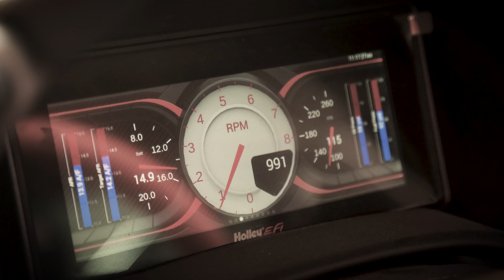LS Fest West 2024 Documentary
Recap of our time spent in Las Vegas competing with the Flagship C6 and crew! Video shot and edited by dom.stunts on Instagram!